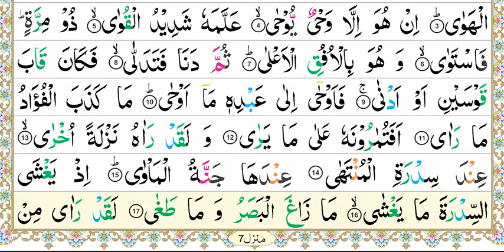Zia-Ul-Quran Nazra Quran, Parah #27, Surah Al-Najam